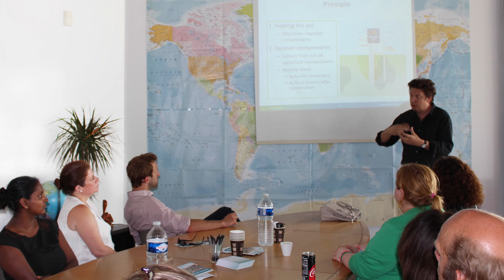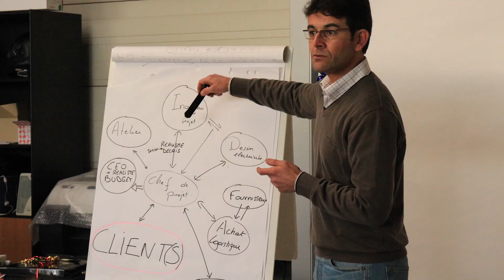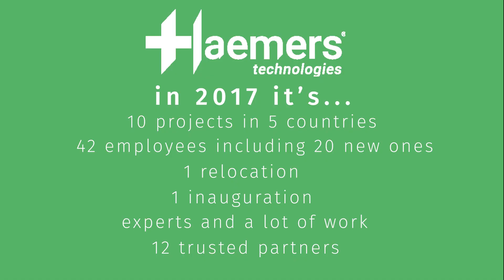📣 HIGHLIGHTS OF THE TEAM - 2017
📣 EVENTS

Haemers Technologies is a Belgian company specialized in soil remediation by thermal desorption for more than 25 years. Through our innovative technologies: The Smart Burners (including in-situ and ex-situ remediation), we are able to eliminate pollution and contaminants in the soil. We perform a complete soil treatment, even reusing the pollutants by reburning the polluted vapors obtained after the soil heating.

Due to our international presence on soil remediation sites, we have had the opportunity to participate in various events.

In this video, we detail what our team has accomplished during 2017.